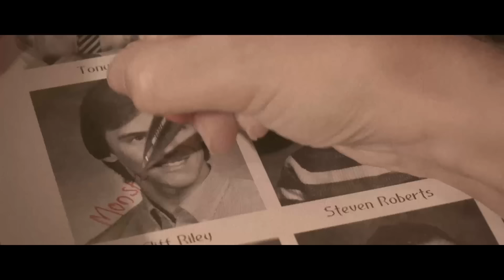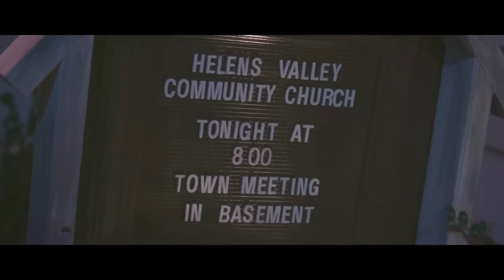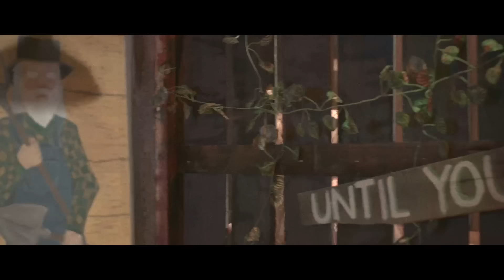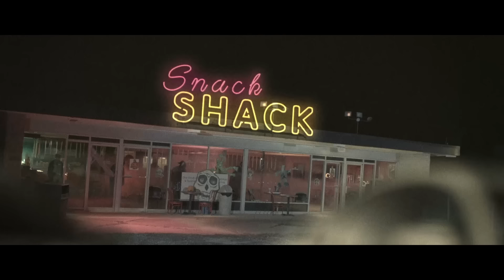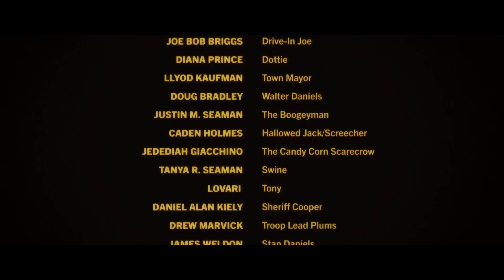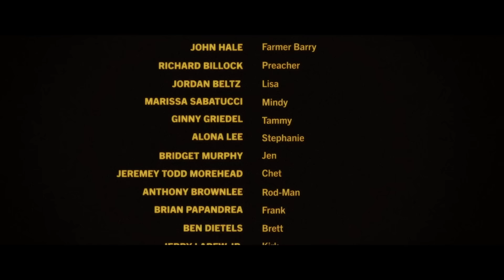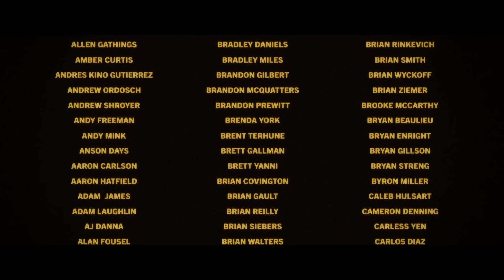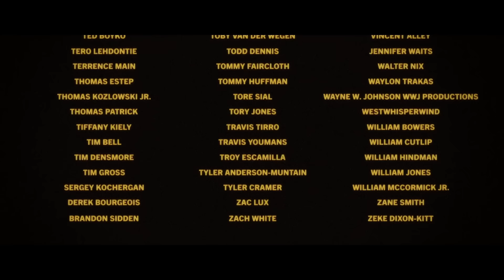THE BARN PART II 🎬 Full Exclusive Horror Movie Premiere 🎬 English HD 2024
🔴 Title: THE BARN PART II
🔴 Summary: The Halloween ban is now lifted in Helen's Valley, and the sorority girls of Gamma Tau Psi place Michelle in charge of their annual haunted house. Unfortunately for Michelle some uninvited trick or treaters from her past come knocking...

YOP: 2022
Cast: Diana Prince, Linnea Quigley, Doug Bradley
Director: Justin M. Seaman
Writer: Justin M. Seaman